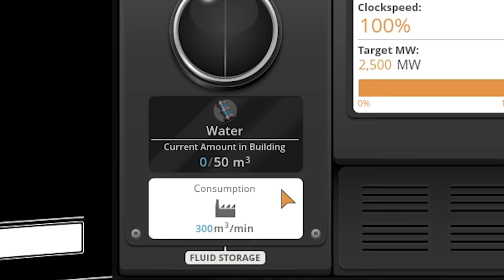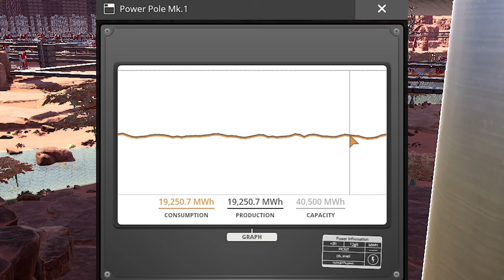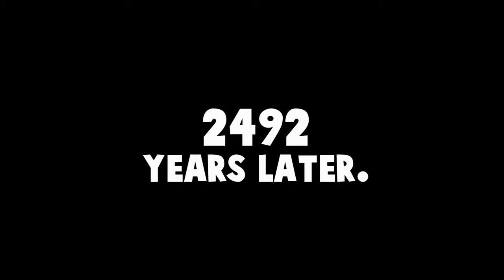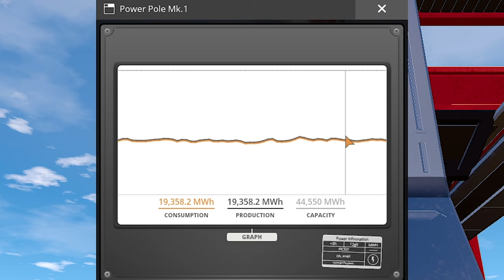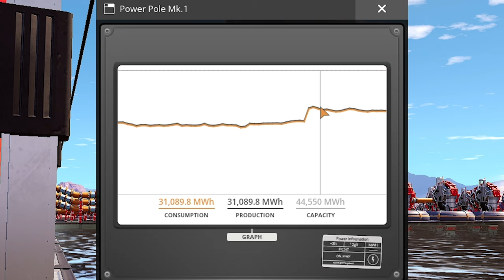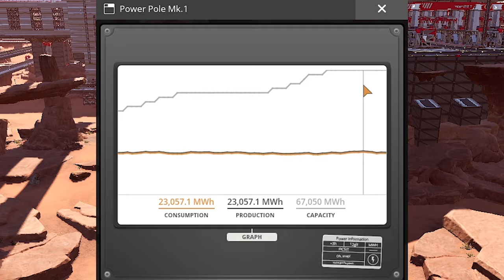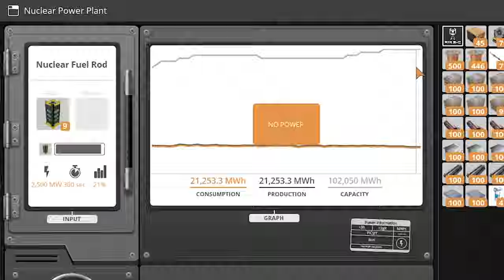400,000 MW Nuclear Power Plant COMPLETE! - Satisfactory Early Access Gameplay Ep 52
400,000 MW Nuclear Power Plant COMPLETE! - Satisfactory Early Access Gameplay Ep 52

Satisfactory Update 3 Early Access gameplay! It's been a while, because I've working on our biggest Satisfactory project ever! Our goal is to finish our ultimate nuclear power plant today that will have hundreds of nuclear reactors, produce thousands of nuclear waste, and make over 400,000 MW!

About: Satisfactory
Satisfactory Update 3 also changed the game entirely adding pipes, Hyper Tubes, the Awesome Shop and Awesome Sink (aka Resource Sink), a new desert biome, a new vehicle, and a ton more!
This Factorio like game has heavy automation, with automated mining, crafting, and you can even automate movement! Follow my Satisfactory Early Access Gameplay for the best base building, best Satisfactory tips, and more!